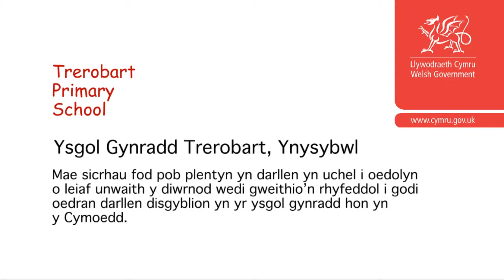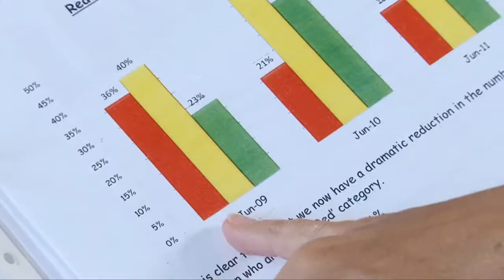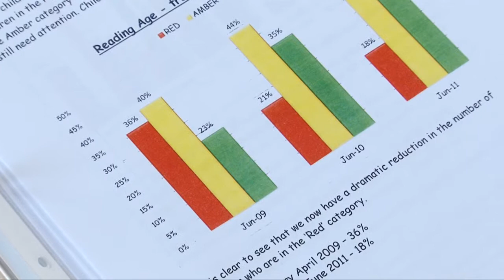Gwneud gwyrthiau drwy ddarllen yn uchel bob dydd yn Ysgol Gynradd Trerobart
Mae sicrhau fod pob plentyn yn darllen yn uchel I oedolyn o leiaf unwaith y diwrnod wedi gweithio'n rhyfeddol I godi oedran darllen dysgwyr yn yr ysgol gynradd hon yn y Cymoedd.